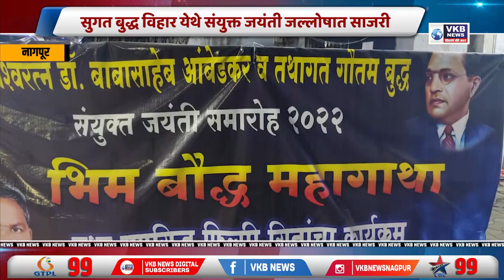सुगत बुद्ध विहार येथे संयुक्त जयंती जल्लोषात साजरी